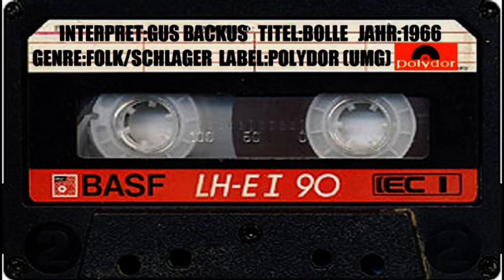GUS BACKUS BOLLE